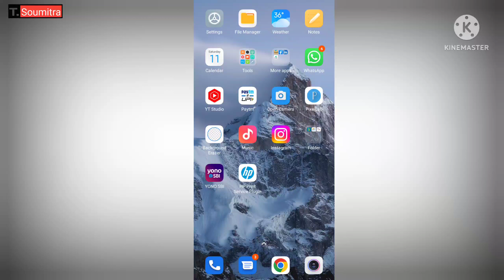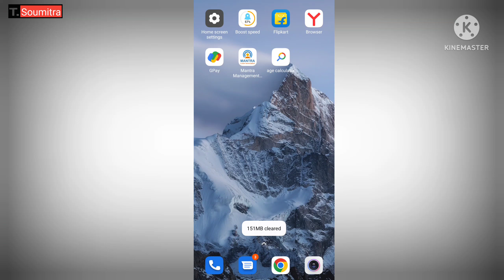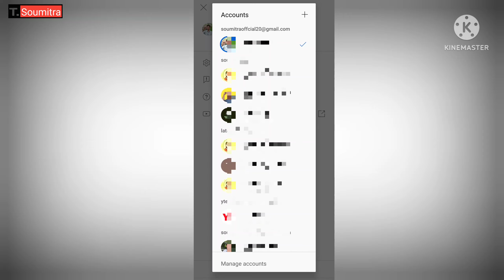YouTube Channel Problem- An Error Occurred Problem Solution